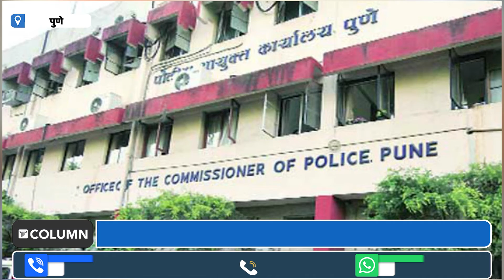Kiran Gosawi Lookout Noticed : किरण गोसावी याच्याविरोधात फसवणूक केल्याप्रकरणी लुकआऊट नोटीस जारी.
क्रूझवरील ड्रग्ज पार्टी प्रकरणातील साक्षीदार किरण गोसावी हा पुणे पोलिसांकडे दाखल असलेल्या फसवणुकीच्या गुन्ह्यात फरार आहे...तो भारताबाहेर पळून जाण्याची शक्यता लक्षात घेत त्याच्या विरोधात पुणे पोलिसांनी लूकआऊट नोटीस काढली आहे...फरासखाना पोलीस ठाण्यात गोसावी याच्याविरुद्ध फसवणुकीचा गुन्हा दाखल असल्याचे पोलीस उपायुक्त प्रियंका नारनवरे यांनी सांगितले...आर्यन खान ड्रग्ज प्रकरणामुळे साक्षीदार किरण गोसावी चर्चेत आला...गोसावी हा या प्रकरणात पंच साक्षीदार होता, असे एनसीबीने स्पष्ट केले असले तरी आर्यनला पकडून आणताना गोसावी कॅमेऱ्यात कैद झाला आहे... आर्यनसोबत त्याने काढलेला सेल्फीही व्हायरल झाला आहे...